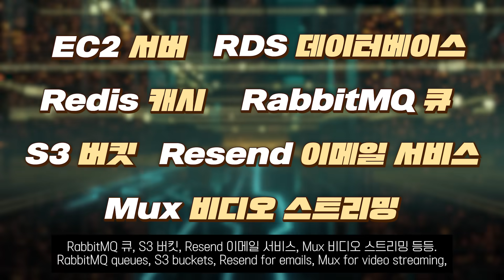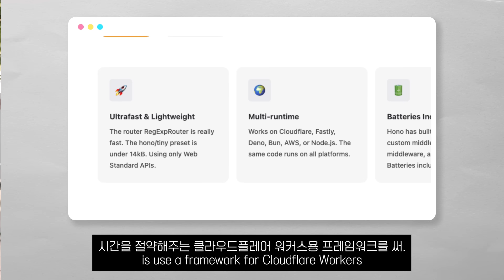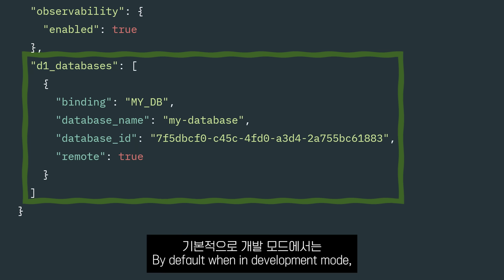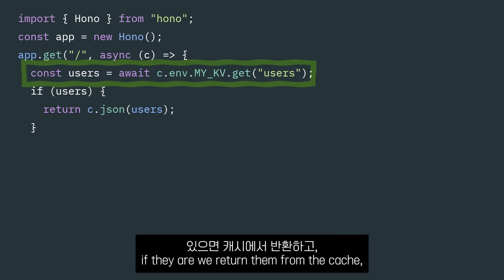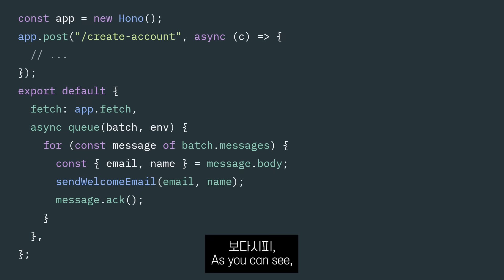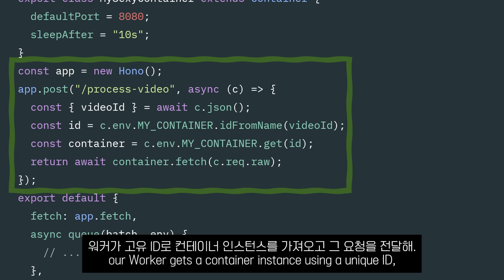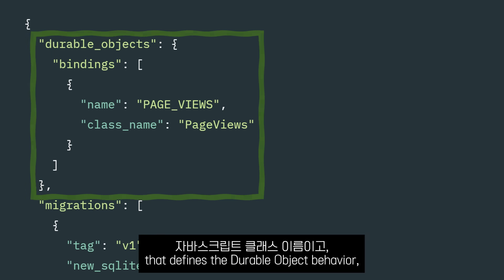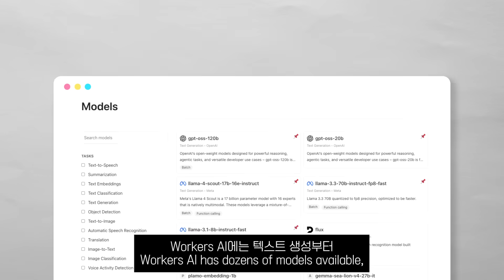2025 반드시 알아둬야할 이 개발자 플랫폼은?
앞광고 뒷광고 없슴. 찐 내돈내산(?) 후기임..!
💥 2025 신규강의! 에약판매 시작했어요 - AI Agents 마스터클래스
새로운 AI 패러다임의 핵심은 바로 '에이전트'입니다.
현 시점 최신 강의와 함께 AI 시대 변화의 흐름을 주도하세요
5개 프레임워크 × 10개 실전 위주 프로젝트로 AI Agents의 모든 것을 배웁니다.
CrewAI, Autogen, OpenAI Agents SDK, ADK, LangGraph ⚡️
0:00~1:52 — 인트로
1:53~3:26 — Compute
3:27~4:44 — Databases
4:45~5:31 — Caching
5:32~6:44 — Queues
6:45~7:12 — Cron Jobs
7:13~8:24 — Containers
8:25~9:17 — File Storage
9:18~10:34 — Real-Time
10:35~10:58 — Emails
10:59~11:32 — AI
11:33~12:10 — 아웃트로